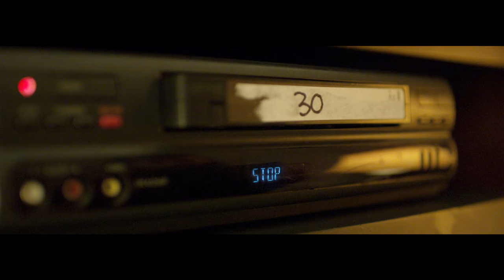Bad Seed Rising - 30 [OFFICIAL VIDEO]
Bad Seed Rising's official video for '30' from their debut album Awake In Color - Available now on Roadrunner Records

Directed by: Max Moore